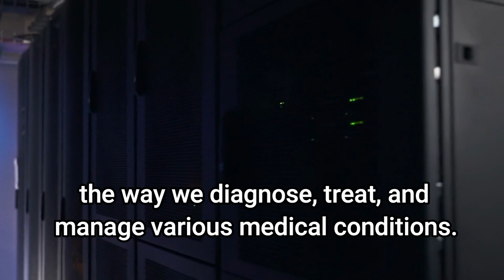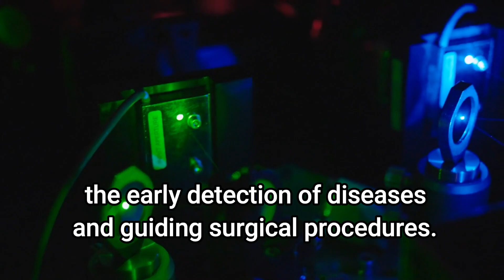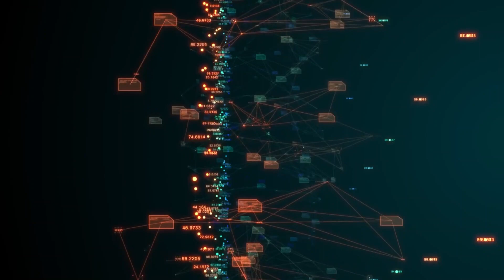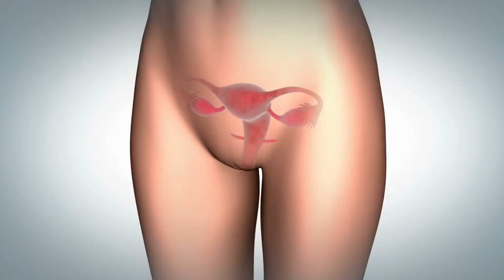Role of Technology in Healthcare: Advancements and Benefits|| The Future is Here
Hello! Welcome to my You tube Channel Health Insight. In this groundbreaking video, we delve deep into the fascinating world of health care and its inseparable relationship with technology. 🏥💡 Discover how cutting-edge innovations are shaping the future of the medical landscape, paving the way for improved treatments, streamlined processes, and enhanced patient care.

Join us on an insightful journey as we explore the role of technology in health care and its transformative impact on the industry. From AI-driven diagnostics to telemedicine breakthroughs, we uncover the revolutionary advancements that have revolutionized the way we perceive and approach health care.

Stay ahead of the curve by witnessing real-life examples of how technology is empowering doctors, nurses, and medical professionals to deliver top-notch services. Whether you're a health enthusiast or a tech aficionado, this video will open your eyes to the endless possibilities that lie at the intersection of health care and technology.